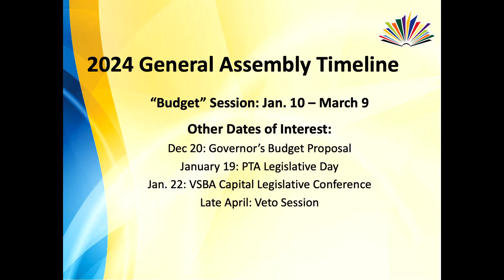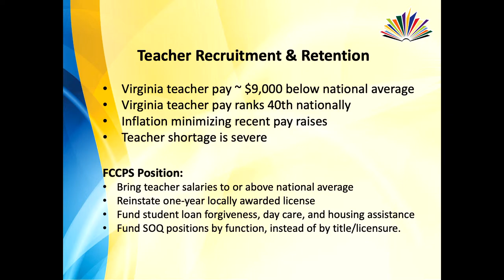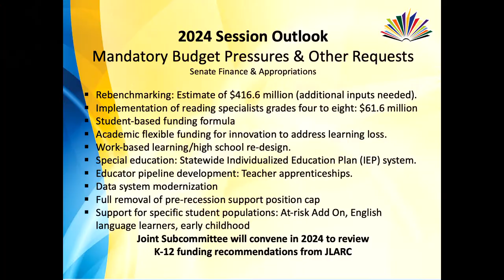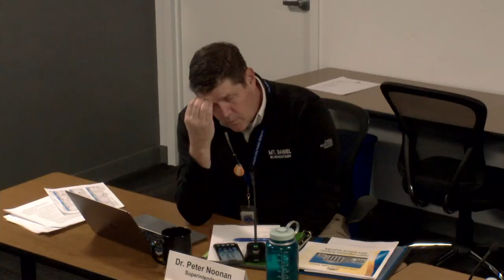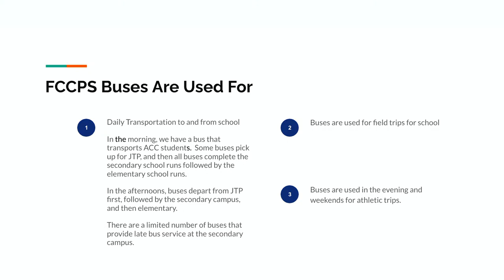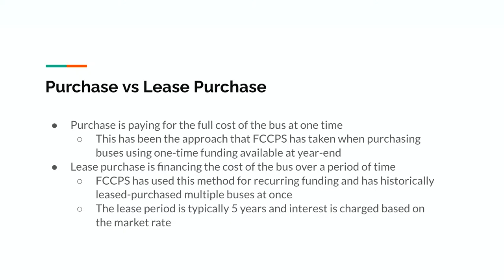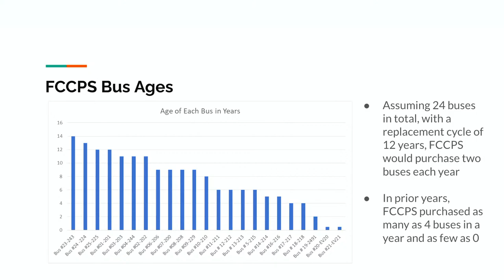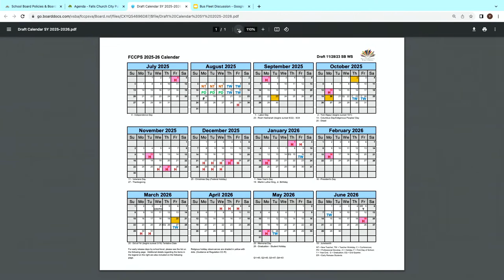Falls Church School Board Regular Meeting - November 28, 2023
In a comprehensive agenda, the Falls Church School Board focused on future planning and policy development. Key discussions included setting legislative priorities for the 2024 General Assembly session and a forward-looking discussion on the FY 2025 budget priorities. Transportation was a notable topic, focusing on bolstering the Division's school bus fleet. Significant time was again dedicated to academic scheduling, including the 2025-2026 school calendar draft and moving forward on two policies regarding school start times and early release. After more than a year of discussion and public comment, final votes on the proposed policies are set for December 12th.

00:00 - Meeting Opens
01:09 - FY 2024 Legislative Priorities
41:02 - FY 2025 Budget Priorities
1:13:09 - Review of Easements
1:16:48 - Transportation - FCCPS Buses
1:52:15 - Draft 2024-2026 School Calendar
2:04:43 - First Reading of Policies - CD-Secondary Start Times, CE-Early Release Wednesdays